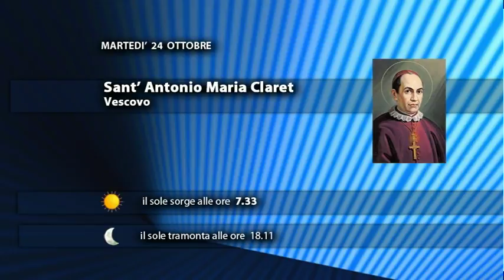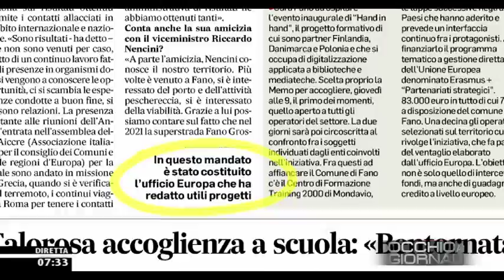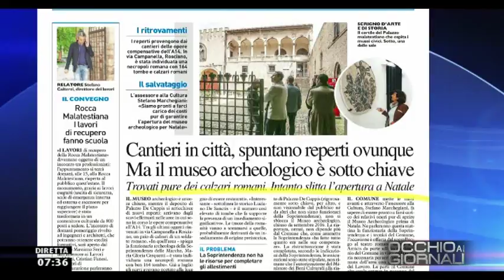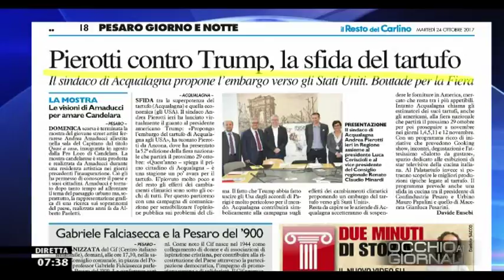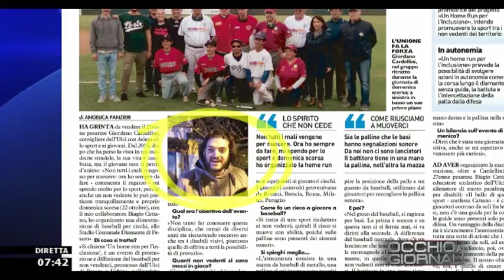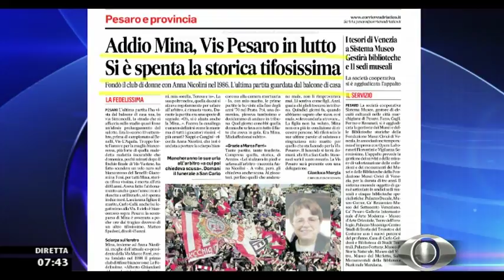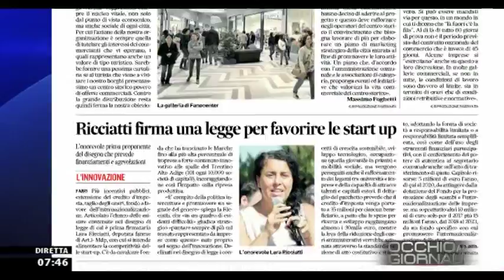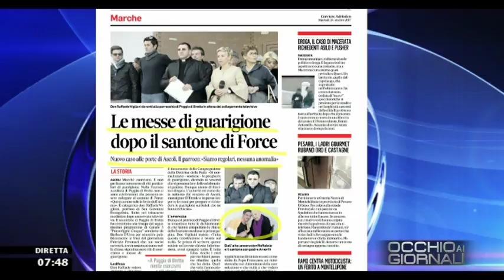Occhio ai GIORNALI 24 ottobre 2017